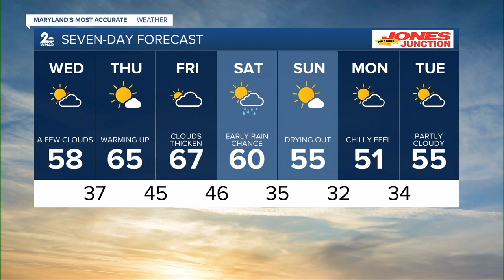WMAR 2 News Baltimore Latest Headlines | November 14, 10pm